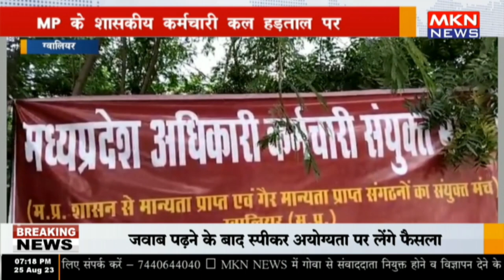ग्वालियर - MP के शासकीय कर्मचारी कल हड़ताल पर